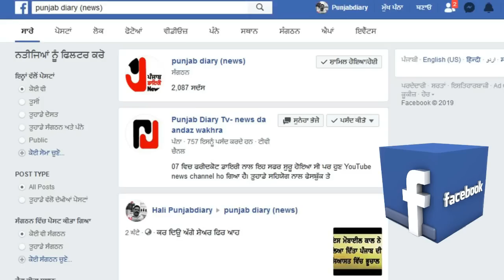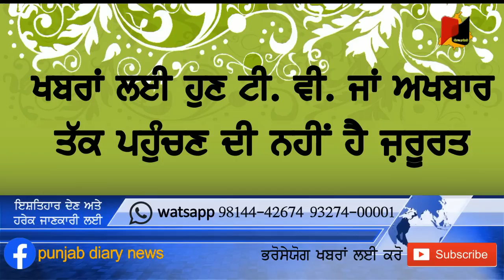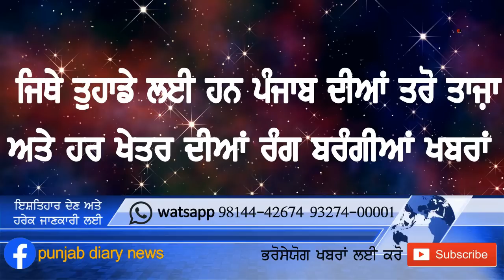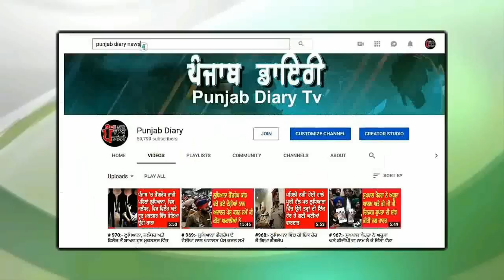1301: ਬੱਜਟ ਕਾਰਨ ਪਵੇਗਾ ਪੰਜਾਬ ਦੇ ਕਿਸਾਨਾਂ ਅਤੇ ਲੋਕਾਂ ਉਪਰ ਅਰਬਾਂ ਰੁਪਏ ਦਾ ਬੋਝ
07july19kissan: ਭਰੋਸੇਯੋਗ ਖਬਰਾਂ ਦਾ ਚੈਨਲ ਪੰਜਾਬ ਡਾਇਰੀ ਤੁਹਾਡੇ ਲਈ ਲੈ ਕੇ ਆਇਆ ਦੇਸ਼ ਦੁਨੀਆਂ ਦੇ ਨਾਲ ਨਾਲ ਪੰਜਾਬ ਦੀਆਂ ਵੱਡੀਆਂ ਅਤੇ ਅਹਿਮ ਖਬਰਾਂ